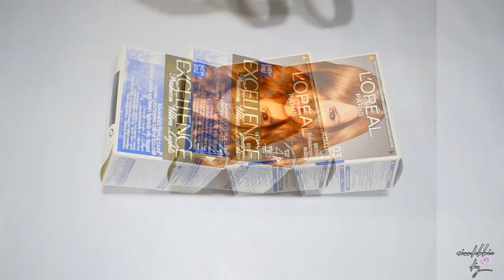4 EASY CRAFT IDEAS TO MAKE AND KEEP!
4 EASY CRAFT IDEAS TO MAKE AND KEEP!

Today I will show you a brilliant DIY on how to re-purpose/recycle some things that you could find at your home.

This diy project is good to do when you're bored. Do it yourself recycle projects are cool and super awesome DIY ideas for everyone who loves to recycle and save something. You can actually make and want to proudly display in your room.

Try out the easy to follow step by step tutorials for simple and easy way to store your belongings or make your desk or office a big WOW!!!

Recycling is the process of converting waste materials into new materials and objects. Recyclable materials include many kinds of glass, paper, cardboard, metal, plastic, tires, textiles, and electronics. The composting or other reuse of biodegradable waste—such as food or garden waste—is also considered recycling.